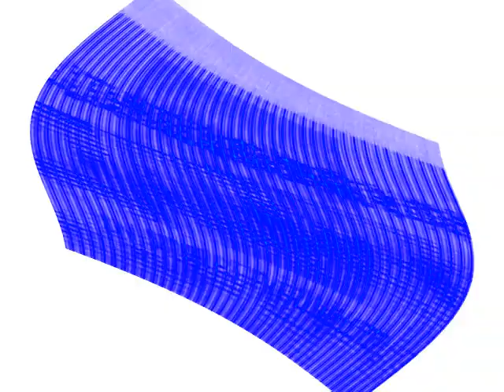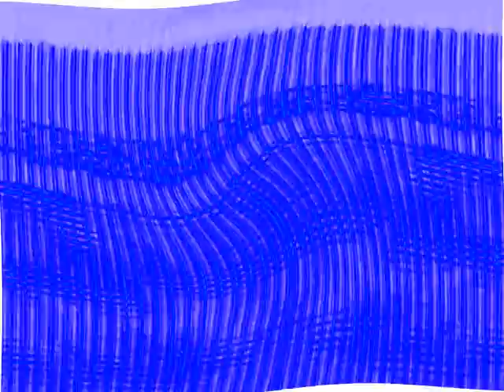Klaskyklaskyklaskyklasky Gummy Bear Center Effects in Chorded